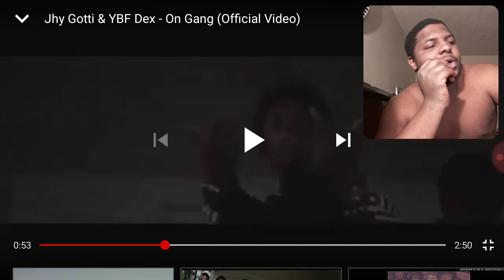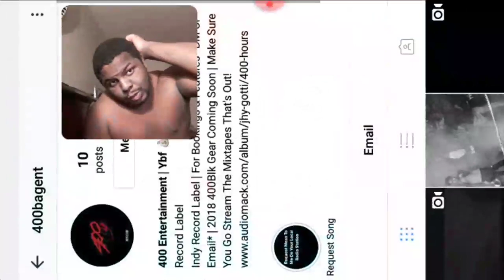Jhy gotti ft ybf dex on gang official video reaction 400 entertainment he kill ybn nahmir in rappin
Instagram 400bagent record label 400 entertainment